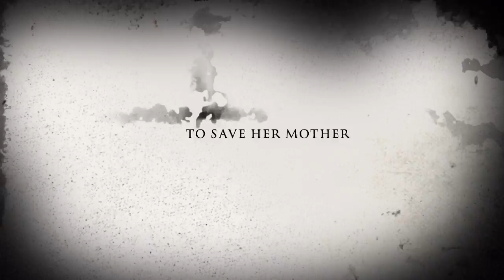"The Wolf Wilder" Katherine Rundell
Book Trailer for "The Wolf Wilder" created by the Readers Cup Team from Taranganba SS 2016